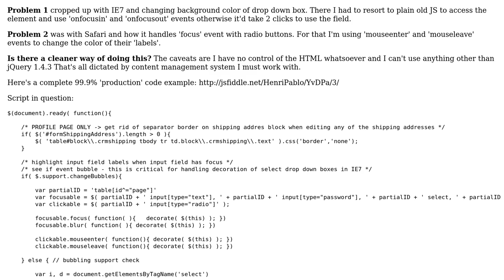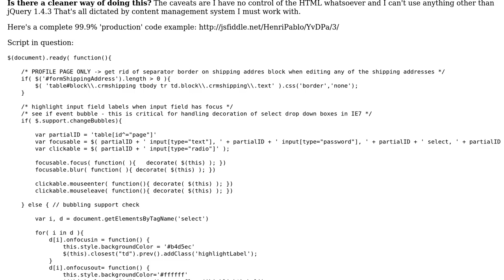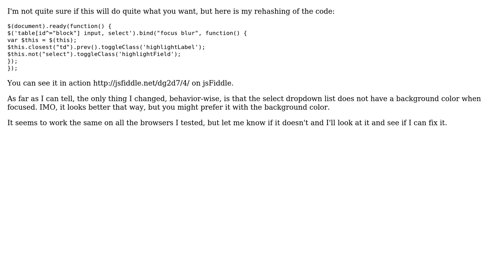jQuery and cross browser input fields focus handling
With thanks & praise to God, and with thanks to the many people who have made this project possible! | Content (except music & images) licensed under CC BY-SA | Music | Images & others | With thanks to user vector user Peter Olson user Jonny Sooter and the Stack Exchange Network Trademarks are property of their respective owners. You are responsible for your own actions.